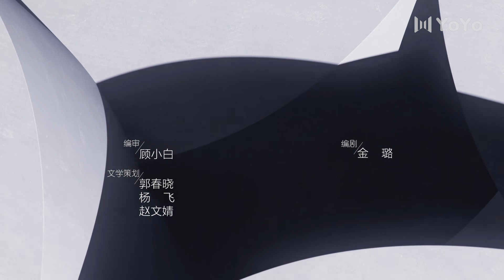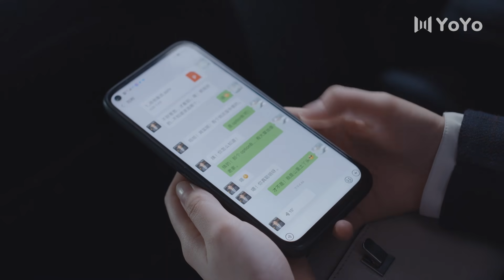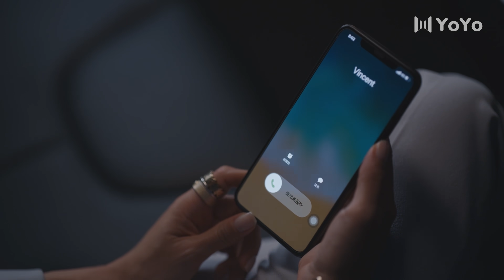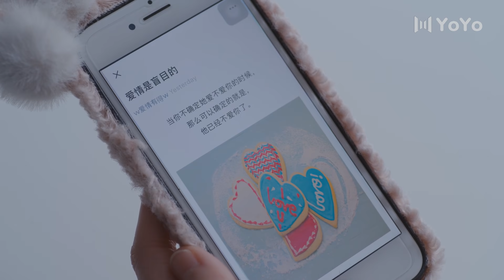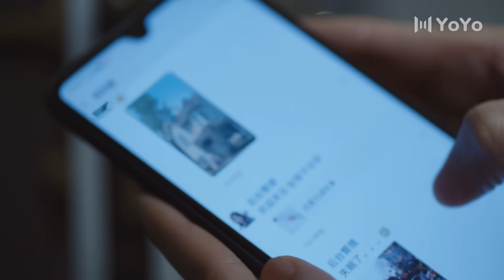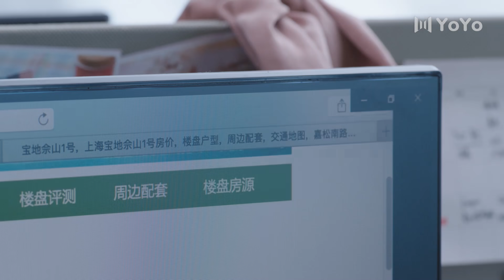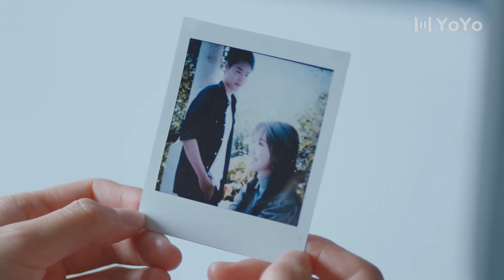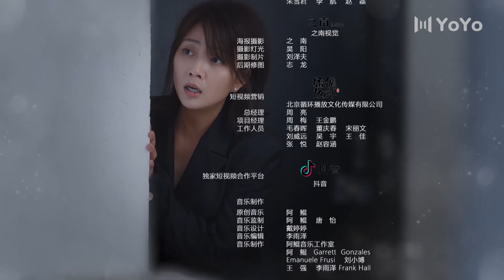[ENG SUB] Brilliant Girls 02 (Yin Tao, Song Yi, Angel Zhao, Wei Daxun)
🕒Schedule: Every day one episode at 22:00 (GMT+8)

Drama name: Brilliant Girls
Genres: Urban, Romance
Episodes: 43
Also known as: 涩女郎 / 爱的理想生活

💕Cast:
Wen Ruxue - Yin Tao
Dai Xixi - Song Yi
Wen Xiaoyang - Angel Zhao
Ding Huiqiao - Nita Xia
Duan Xu - Wei Daxun